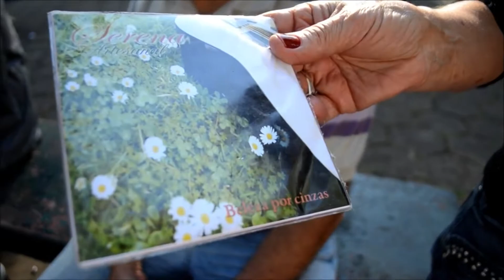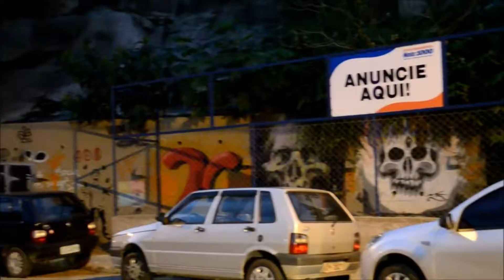Artistas de rua - A história de Iash En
por Lisys Darcy